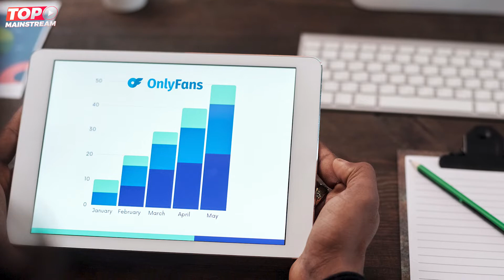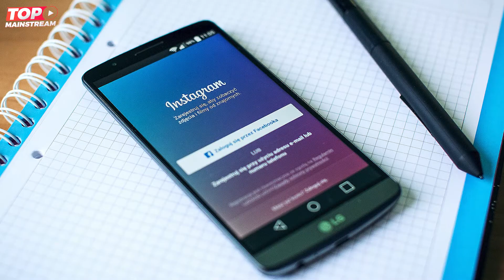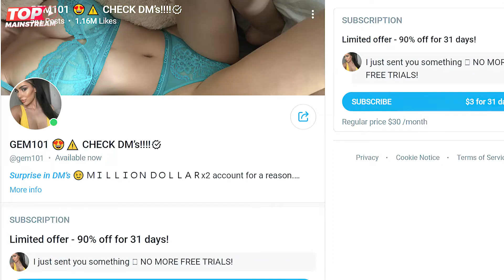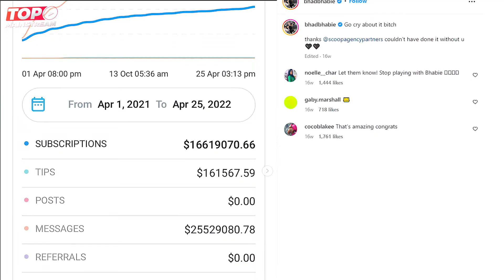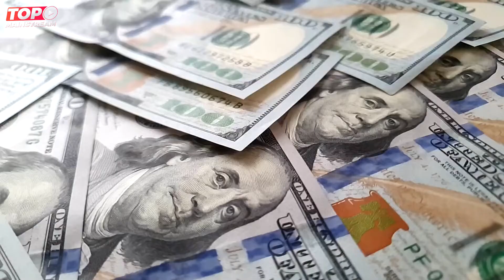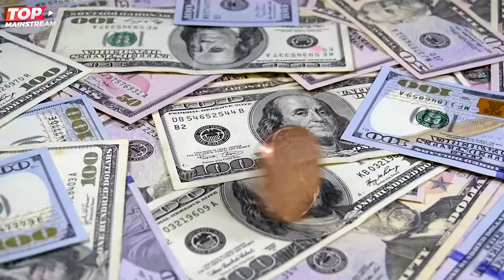TOP 9 Richest Model On OnlyFans Earning Millions - Richest Celebrities On Onlyfans | TopMainstream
Welcome to Top Mainstream Channel! You are watching "Top 9 OnlyFans Models and The MILLIONS They Earn!".

We have always been so passionate about providing pleasurable, fun, and entertaining video compilations. We believe that collating top10 videos will make our viewers amused, entertained, and exhilarated. We are your trusted leader on ranking Pop Culture!

Video Title: TOP 9 Richest Model On OnlyFans Earning Millions - Richest Celebrities On Onlyfans

✅  About TopMainstream:

Top Mainstream Channel produces daily videos on TV, Film, Music, and Video Games.  We also feature the most amazing top 10 videos about Entertainment, Popular Culture, Sports, Wrestling (WWE), Military, Politics, Martial Arts, News, Comics, and Superheroes.

Our aim is to bring you the most Updated, informative, fascinating, engaging, and fun top 10 videos in the world. We bring you the most entertaining top 10 lists of videos that you, your friends, and your family will love!